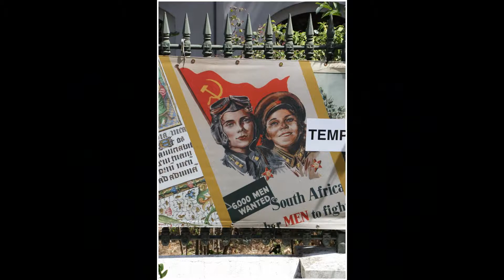South Africa, Cape Town. Port & city